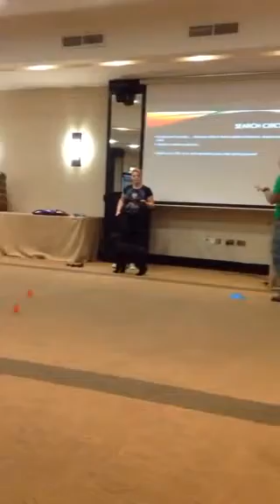Tracy & Molly - go find it for treats